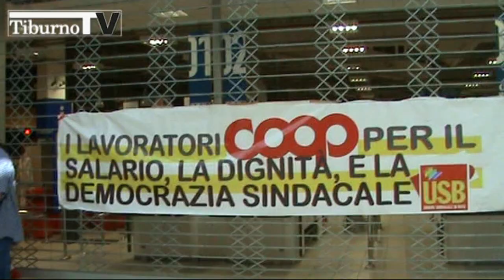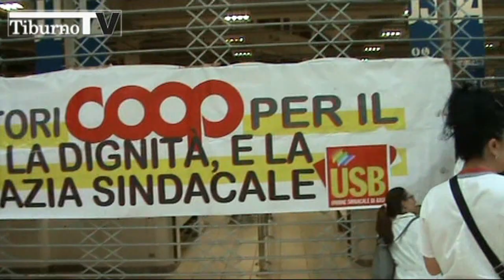Sciopero dei lavoratori della Coop nel Centro Commerciale Tiburtino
di Marco Scipioni
I 46 dipendenti della Coop del Centro Commerciale Tiburtino hanno proclamato due giorni di sciopero per il 28 e 29 giugno, con la chiusura totale dell'esercizio.
La serrata è dovuta al fatto che negli ultimi giorni i dipendenti sono venuti a conoscenza che questo punto vendita nel quale lavorano presto sarà ceduto ad un'altra società, oltretutto privata. Nessuna informazione di quanto sta avvenendo è stata data dalla direzione di Piombino, sia ai lavoratori e tantomeno ai sindacati di categoria.
Pochi giorni fa i dipendenti hanno avuto sentore che qualche cosa stesse accadendo, per il fatto che alcuni di loro hanno visto, nello spazio dedicato allo scarico delle merci, un camion con le insegne della Conad, cooperativa concorrente della Coop, ma che affida in maggioranza a privati il suo marchio, supportandone in franchising l'apertura di punti vendita. In più la scorsa settimana alcune persone con un'aria dirigenziale, senza qualificarsi e dare delle spiegazioni, hanno ispezionato il punto vendita senza nessun preavviso e tantomeno dando delle informazioni ai dipendenti che, per di più, da due mesi è privo del suo direttore, assente per malattia. Tutta la direzione della struttura è tenuta in piedi da quattro capireparto.
Questo punto vendita della Coop Tirreno fu aperto nell'aprile del 2009, quando fu inaugurato il Centro Commerciale Tiburtino. All'epoca vi erano impiegati 90 dipendenti che, nel giro di 5 anni, sono andati man mano a diminuire, fino ad impiegarne attualmente solo 46, con una riduzione di personale pari al 50%.
Facendo un po' di storia: la Unicoop Tirreno nacque nel 1945 a Piombino, con il nome di Cooperativa di consumo "La Proletaria". Vicina al Partito Comunista, ne facevano parte come soci operai, impiegati, artigiani. Da allora la cooperativa è cresciuta, restando politicamente sempre a sinistra. Ha cambiato la ragione sociale diventando Unicoop Tirreno, con sede sempre a Piombino. Oggi rappresenta una grande realtà nella distribuzione, con la presenza di cento punti vendita distribuiti tra la Toscana, l'Umbria, il Lazio e la Campania. Ha al suo attivo oltre 900mila soci e oltre 5mila dipendenti.
Ma tornando a parlare del punto vendita del Tiburtino, la lotta di questi lavoratori è supportata dai sindacati di categoria del commercio della Cgil, Uil e dal sindacato autonomo USB Lavoro privato. Hanno preso contatti con la direzione di Piombino, inviando una lettera di protesta per denunciare le modalità occulte con le quali la direzione si sta comportando verso i lavoratori di questo punto vendita. Hanno ottenuto in risposta la loro disponibilità per un incontro programmato nei i prossimi giorni.
I lavoratori per loro conto hanno chiesto aiuto anche alle forze politiche locali. Per ora solo il Movimento 5 Stelle ha risposto al loro appello di aiuto emettendo un comunicato di solidarietà e appoggiando con i loro militanti la protesta presso il punto vendita. Molti clienti giunti nel negozio per fare acquisti, trovando le serrande abbassate per lo sciopero, hanno solidarizzato con i lavoratori che, con un volantino, spiegavano il motivo dello sciopero scusandosi con loro.
Fino a che non avranno chiarimenti e certezze sul loro futuro, questi lavoratori seguiteranno nella lotta per la difesa del posto di lavoro.